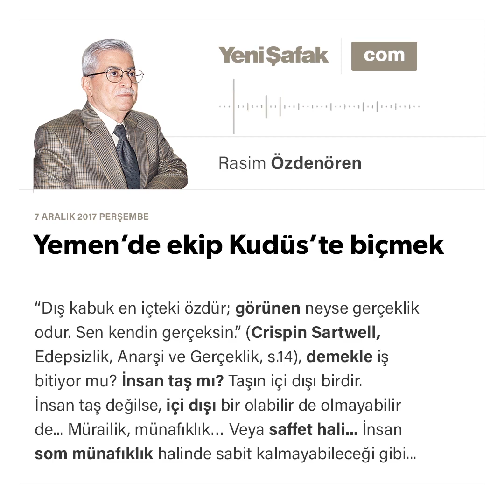İnsan taş mı?-Rasim Özdenören-07.12.2017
"Dış ka­buk en iç­te­ki öz­dür; gö­rü­nen ney­se ger­çek­lik odur. Sen ken­din gerçek­sin.” (Cris­pin Sart­well, Edep­siz­lik, Anar­şi ve Ger­çek­lik, s.14), demekle iş bi­ti­yor mu?